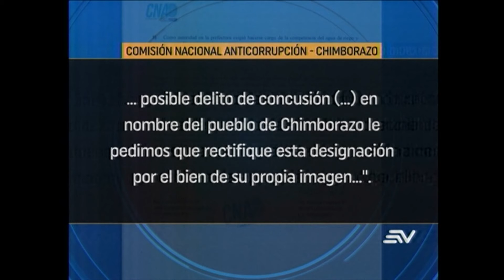Ecuavisa Noche 13 12 2019 Exprefecto es sentenciado